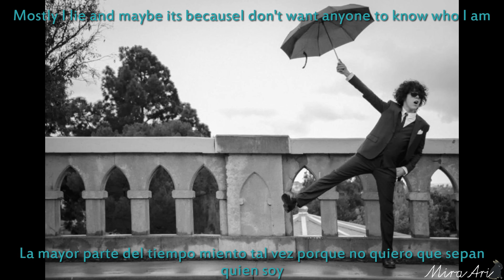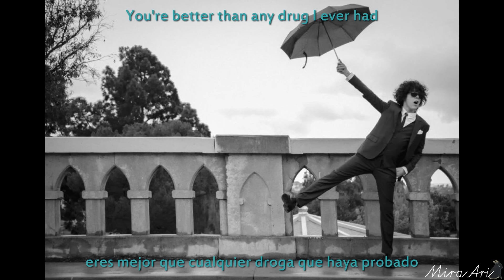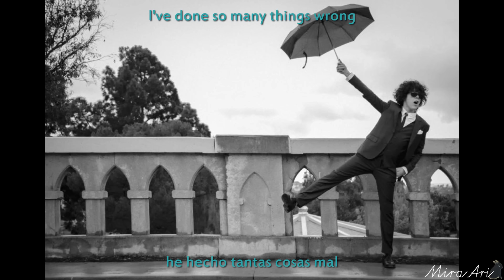LP- Good with you sub español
a petición de una persona hice esta traducción, esperando que sea mucho de su agrado .
Canción de la artista Laura Pergolizzi

Estoy abierta a peticiones, puedo intentar subtitular más canciones